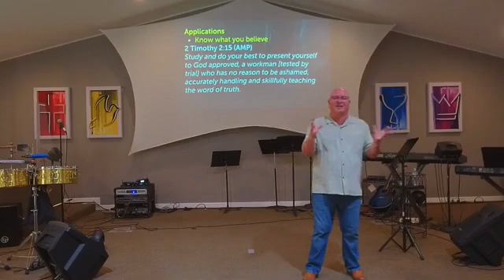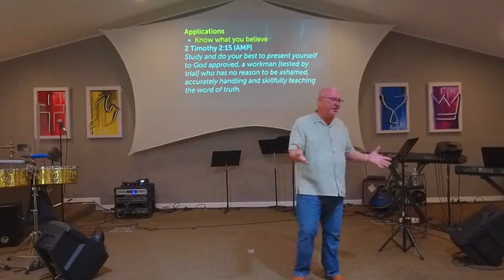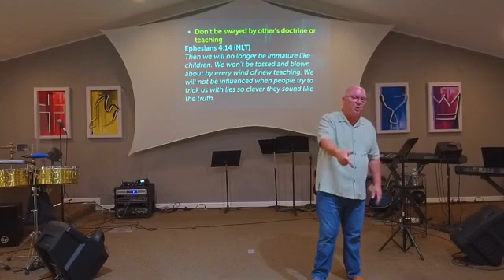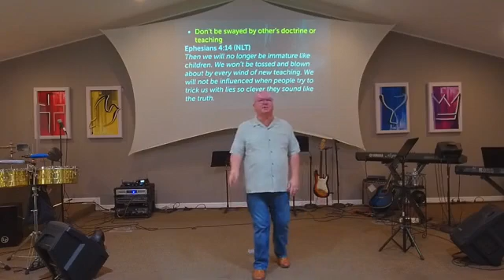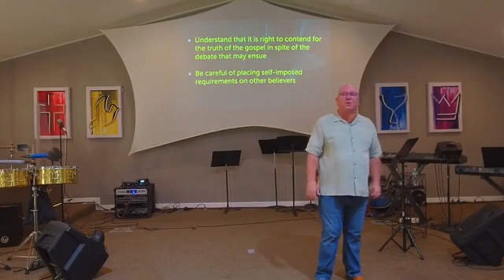Activated week 28: Critical Crossroad